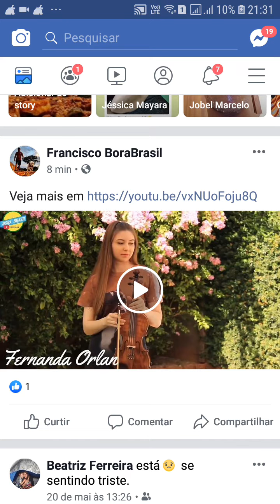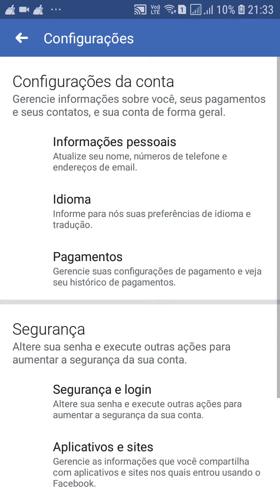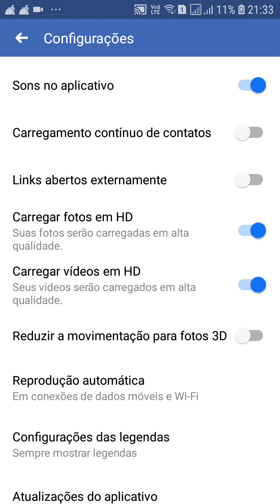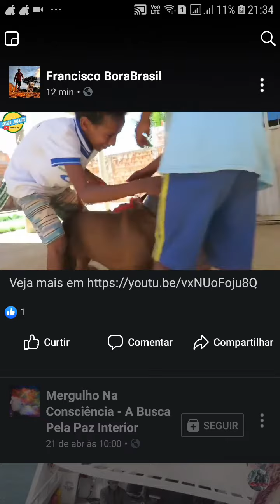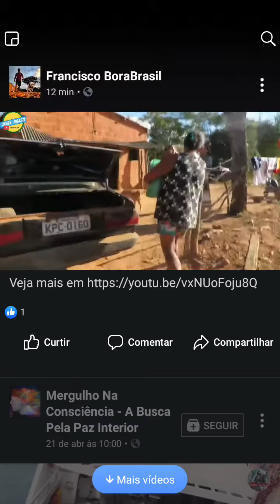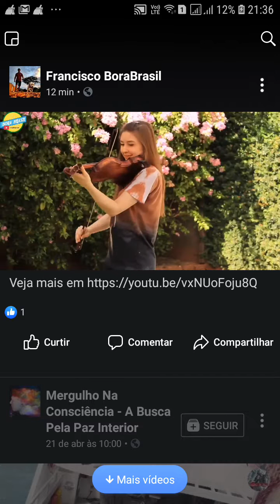Enviar vídeo para o Facebook com alta qualidade